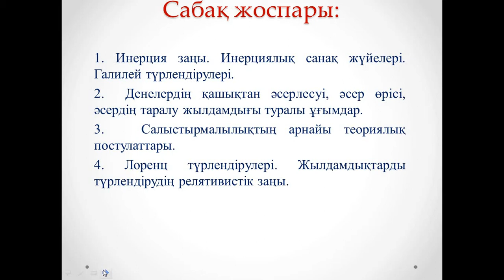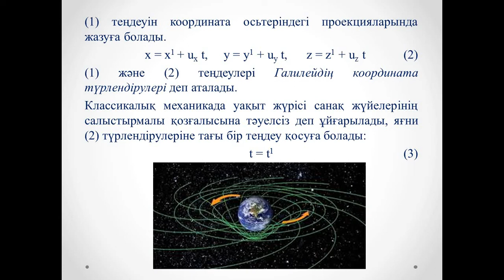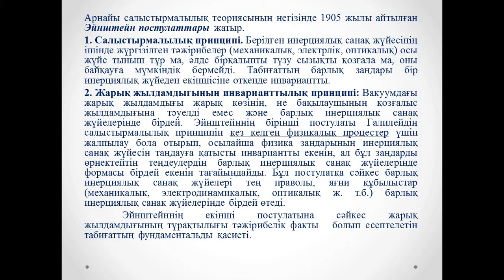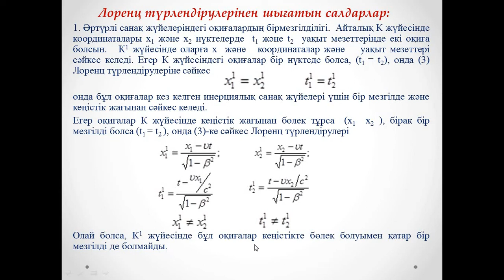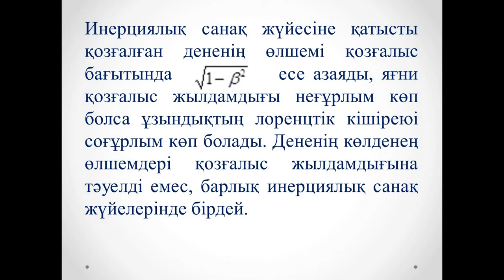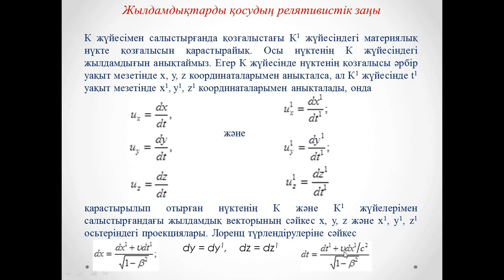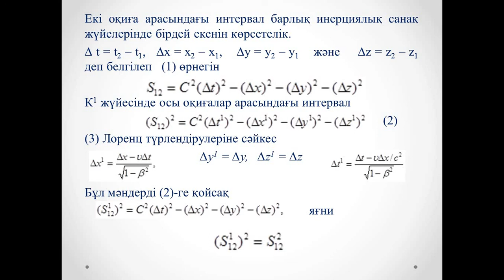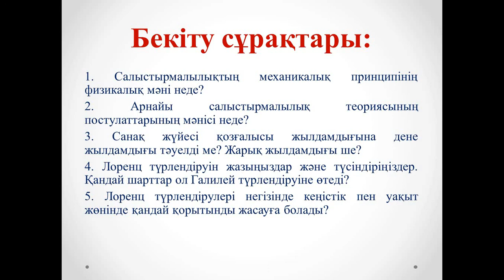Лекция 3 Механика Амантаева А.Ш.№2 ФИПКО